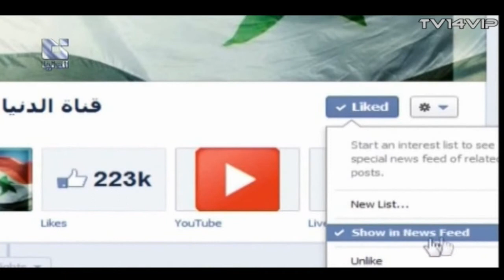الساعة الحرة | الاستاذ غالب قنديل 26-7-2012